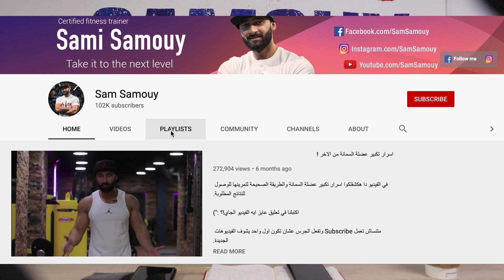البنات و البدايات في التمرين و الدايت| Girls | سام ساموي | Sam Samouy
فيديو خاص للبنات\السيدات و كيفية البداية في الرياضة .

عشان تعرف كل جديد!

للاستفسار عن التدريب الاونلاين ابعت على اي موقع من مواقع التواصل الاجتماعي.

سامي ساموي
Sam Samouy
Team Samouy

ـــــــــــــــــــــــــــــــــــــــــــــــــــــــــــــــــــــــــــــــــــــ
 قولولي تحبوا تشوفوا ايه الفيديو الجاي
ـــــــــــــــــــــــــــــــــــــــــــــــــــــــــــــــــــــــــــــــــــــ
احجز و اتمرن اونلاين مع ساموي
ـــــــــــــــــــــــــــــــــــــــــــــــــــــــــــــــــــــــــــــــــــــ
وتابعني على:
سامي ساموي
Sam Samouy
Team Samouy
ـــــــــــــــــــــــــــــــــــــــــــــــــــــــــــــــــــــــــــــــــــــ